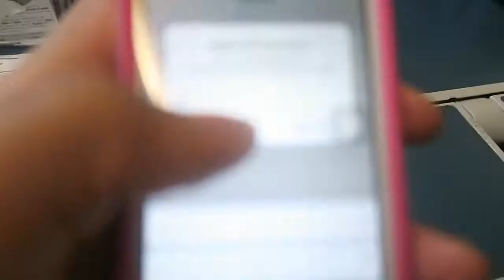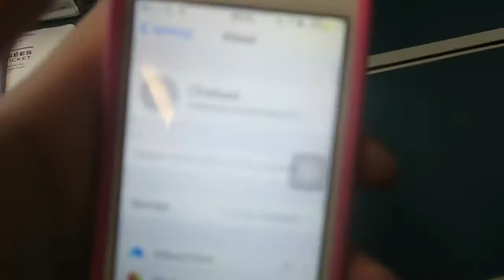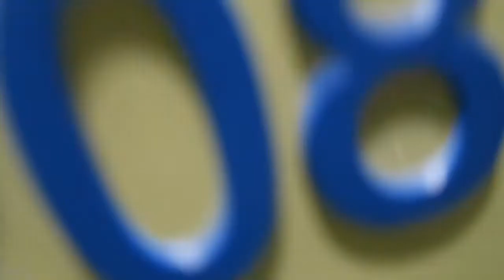FRANCE TAKEOVER !!!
Sooo this is what we got up to in Paris and Stratsbourg. Day 3 will be out real soon xx